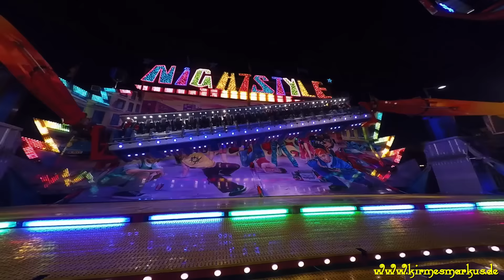Nightstyle Armbrecht Onride Test by kirmesmarkus 2015